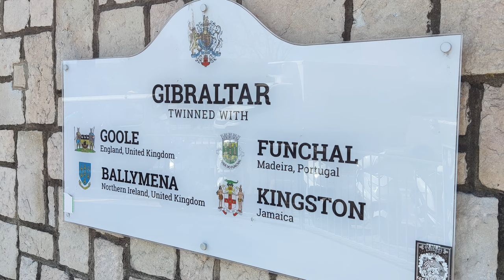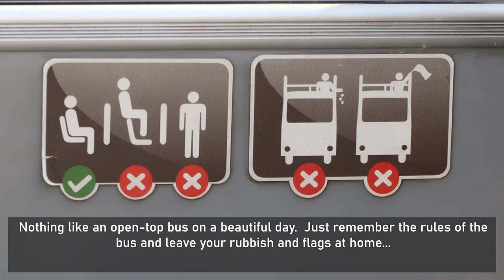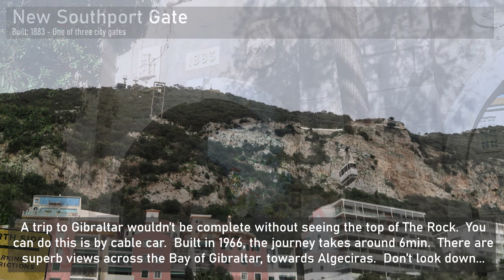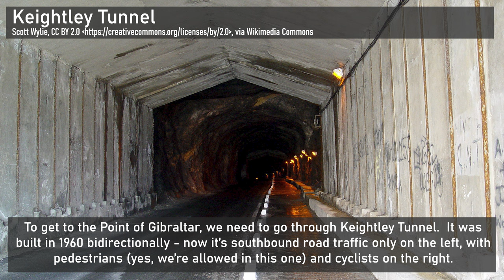4K Gibraltar || The Rock, "Apes", Cable Car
Gibraltar is tiny - about 5km (3.1mi) long and 1.25km (0.78mi) wide - yet it packs a lot into that area.  There's The Rock and the Barbary Macaques that inhabit it, the old buildings and the stunning scenery.

Filmed across two visits, join me as we head through the city centre and up the cable car to the top of The Rock. We also take a walk along the coastline to the Point of Gibraltar on the southern tip.

Title track: Longer Distance by TrackTribe

Dec 2019/Apr 2023